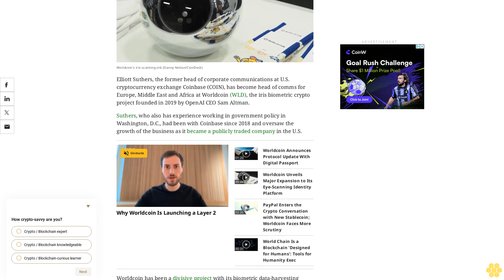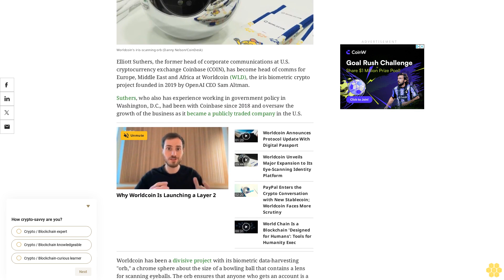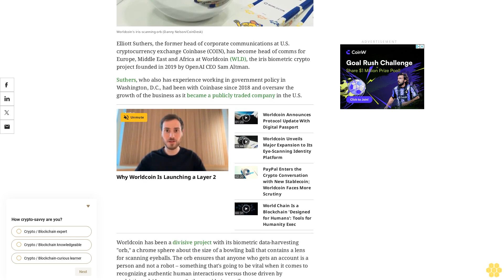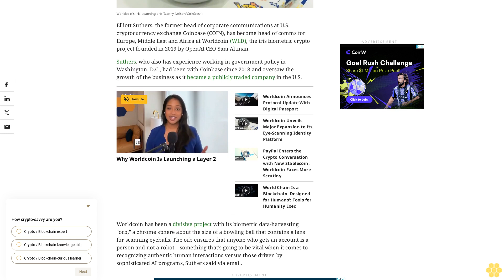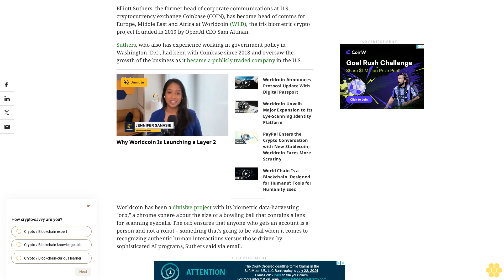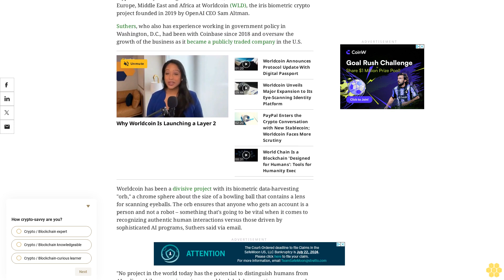Coinbase's Former Head of Communications Joins Worldcoin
Elliott Suthers has joined biometric data and crypto firm Worldcoin.
Elliott Suthers, the former head of corporate communications at U.S. cryptocurrency exchange Coinbase (COIN), has become head of comms for Europe, Middle East and Africa at Worldcoin (WLD), the iris biometric crypto project founded in 2019 by OpenAI CEO Sam Altman.
Suthers, who also has experience working in government policy in Washington, D.C., had been with Coinbase since 2018 and oversaw the growth of the business as it became a publicly traded company in the U.S.
Worldcoin has been a divisive project with its biometric data-harvesting "orb," a chrome sphere about the size of a bowling ball that contains a lens for scanning eyeballs. The orb ensures that anyone who gets an account is a person and not a robot – something that's going to be vital when it comes to recognizing authentic human interactions versus those driven by sophisticated AI programs, Suthers said via email.
"No project in the world today has the potential to distinguish humans from AI online while preserving privacy, enable global democratic processes and eventually show a potential path for programs like AI-funded UBI," Suthers said. "Most crypto projects think about their customer base in the thousands, or maybe in the millions for an exchange or DEX, Worldcoin is thinking about how it can help billions of people globally."